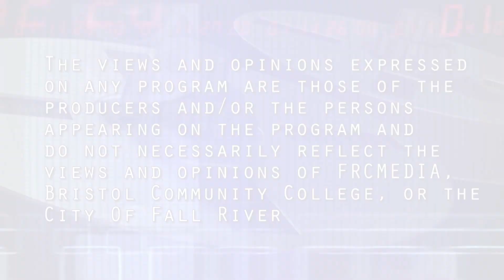Special Olympics States Game 1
Special Olympics Basketball Game 1